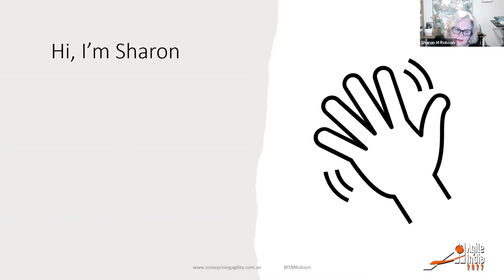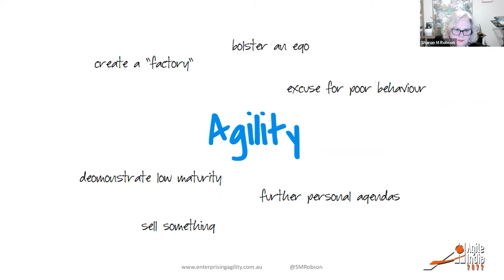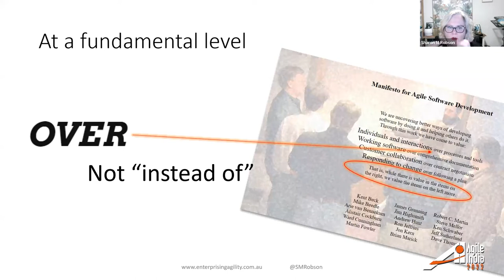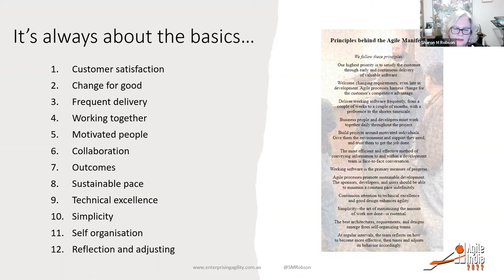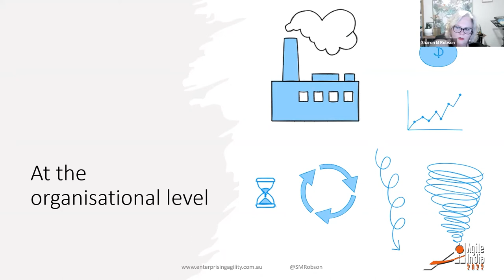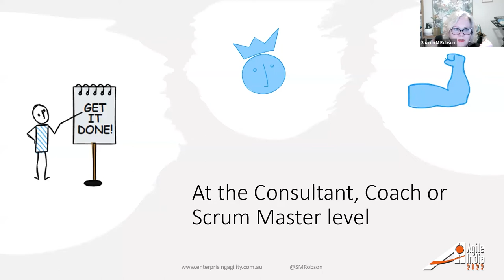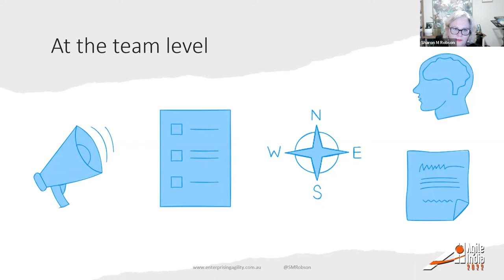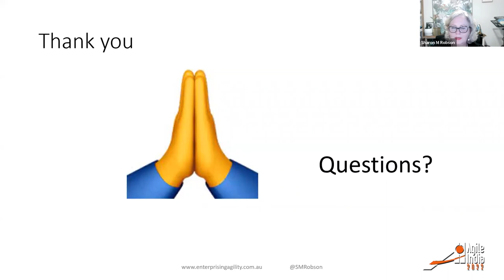How to stop the weaponizing of Agility practices in the workplace by Sharon Robson AgileIndia 2022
This is a topic that I have been exploring with coaches for a while now. It’s basically recognising that sometimes the agility practices, tools and techniques are used against others in the work place to support poor behaviour, low maturity or personal agendas.

The main phrase I hear used is “that’s not agile” and I find this one used generally against stakeholders outside of the agility delivery teams to push back on any information or engagement request that stakeholders have. This is very concerning since the fundamental values of agility talk about interaction, engagement, collaboration and putting the customer first. In my experience, everything is agile if we are working together to create the solution for our clients, customers and teams.

Another one I hear is “there’s no planning in agile” or “we are agile, we don’t document things”. Both of which are not true, nor do they convey the fundamental propositions in agility that are around crafting your own practices and approaches to add maximum value to the organisation. This means that if your organisation needs a plan for funding, resourcing or capability management – then create one! Same if information needs to retained for legal, regulatory or audit purposes – then create them!
At team level, the use of planning poker and story points by different team members to “estimate” the dev component and the testing components of a story separately are also used to create internal team silos – rather than working together this is used to further separate the skills and reduce the advantages of cross functional teams.

Structuring agility ceremonies with a bias towards extravert behaviours, being focused on creating podiums from which on certain people can speak are also another way I see this happen. This directly challenges the fundamental premise of collaborative working practices and psychological safety in the teams.

Metrics (and velocity in particular) being used to “whip” teams to working harder and faster are quite common.